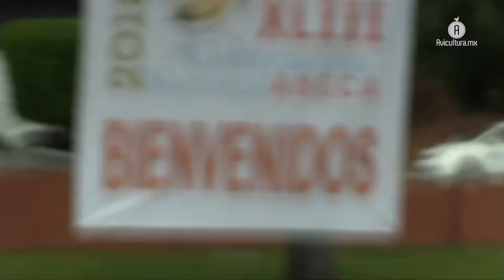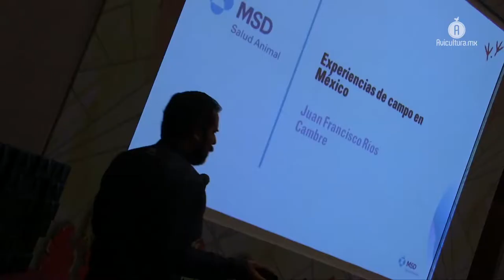MSD le apuesta fuerte al mercado del control de la Bronquitis Infecciosa en aves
MSD marcó presencia en la convención anual ANECA de este año al realizar un seminario enfocado en la Bronquitis Infecciosa y presentar su propuesta para el tratamiento de esta afectación que impacta a la avicultura mexicana.